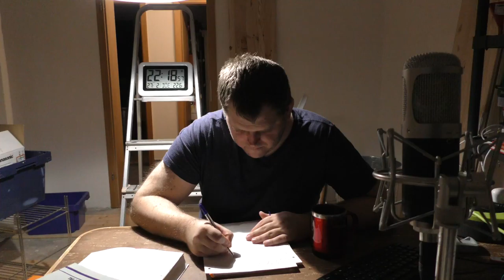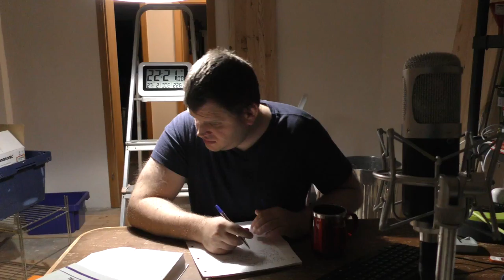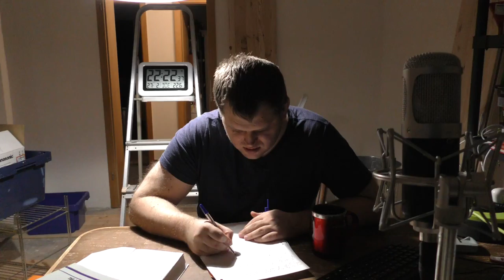women and eggs – we don’t want to die in hospital; Arbeitsrecht Drei